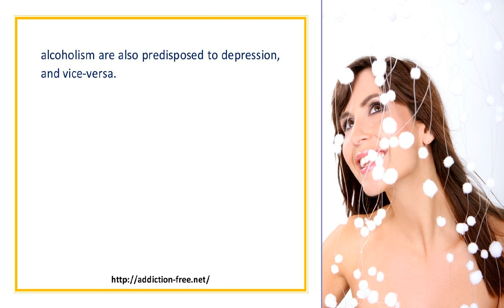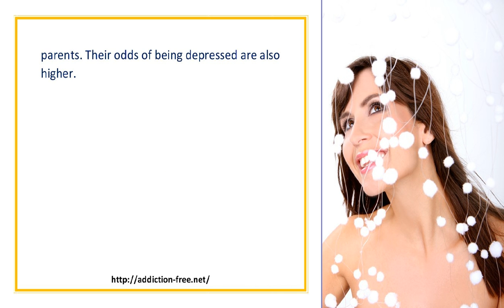Alcohol Abuse And Depression Statistics Illusion Of Fixing The Problem